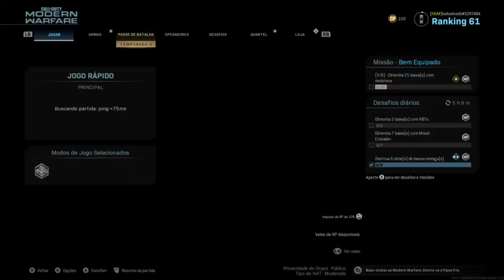treino, pegando a Vector